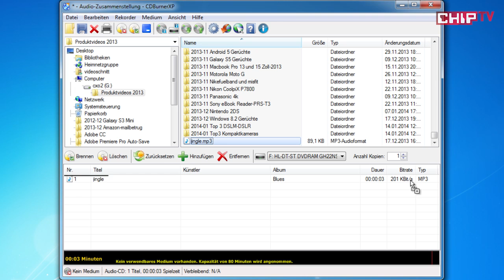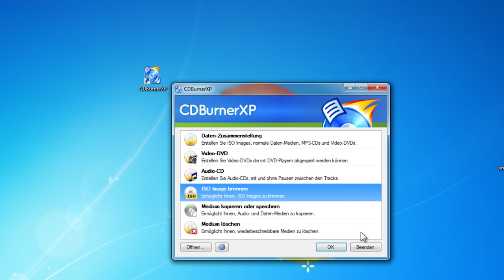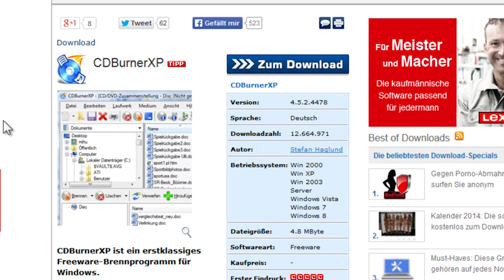CDBurnerXP - Kostenloses Brennprogramm | CHIP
Mit dem kostenlosen CDBurnerXP erstellen Sie im Handumdrehen Daten-, Audio- und Videodisks. Brennen Sie mit wenigen Klicks CDs, DVDs und Blu-rays. Wir zeigen Ihnen die wichtigsten Funktionen.

Haben sie Fragen oder Probleme mit einer Software? Im CHIP Forum wird ihnen geholfen